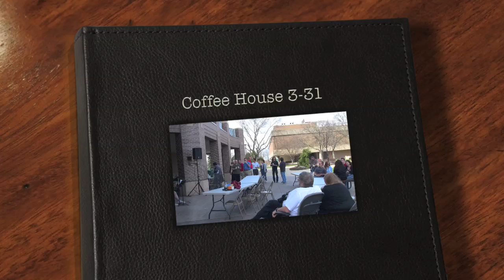Campus Coffee House Series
Campus Coffee House Series - An acoustic blend of talent & taste each Wednesday at Ohio State Marion.

FREE coffee & acoustic entertainment for Marion campus students, faculty, staff, and the community at large.